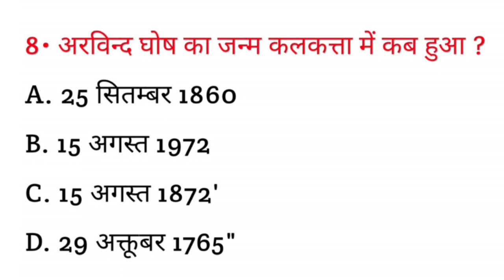अरविंद घोष का जन्म कोलकाता में कब हुआ था ? || Arvind Ghosh ka janm Kolkata mein kab hua tha